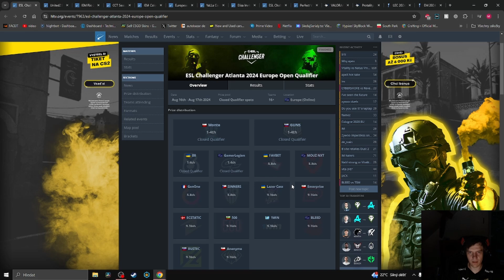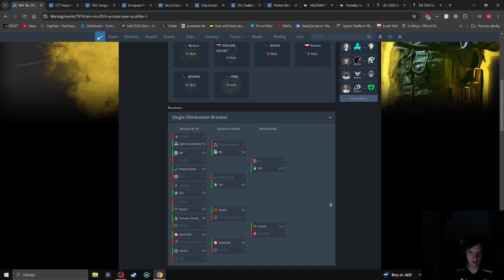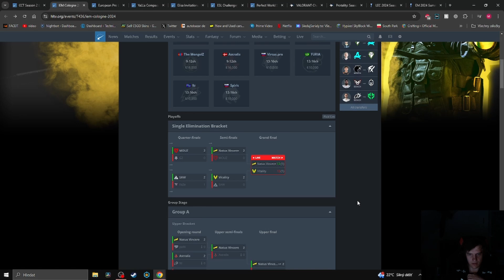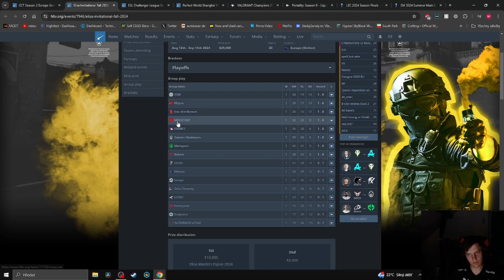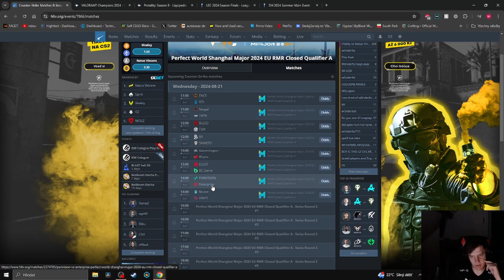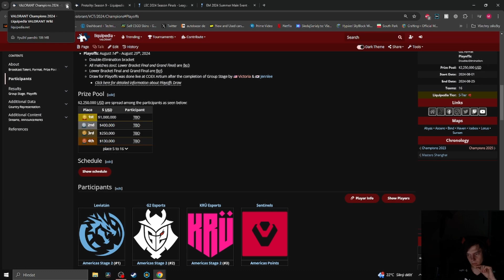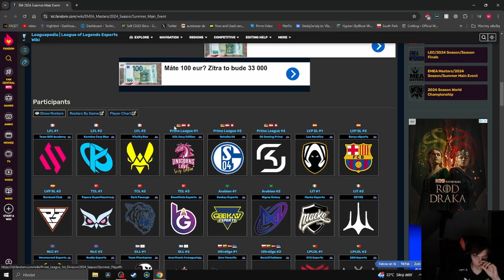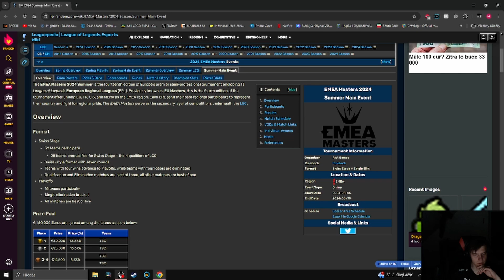eSportovinky spousta druhých míst